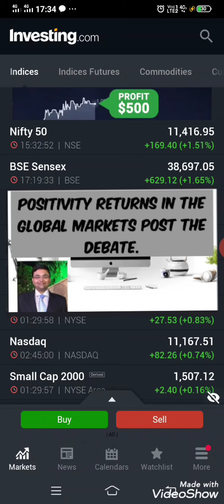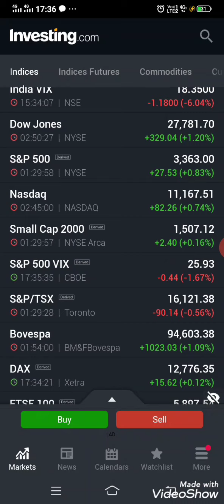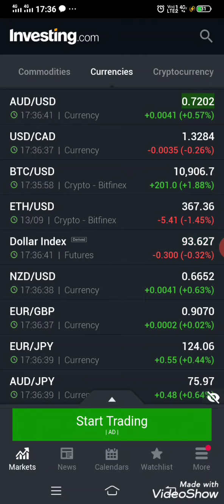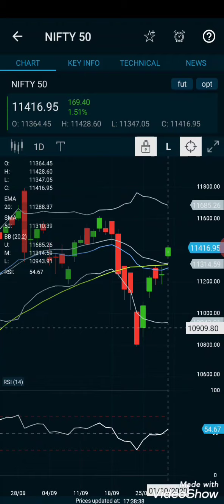Positivity returns into Nifty. Close abv 50 sma daily is good.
Nifty
bank nifty
options trading